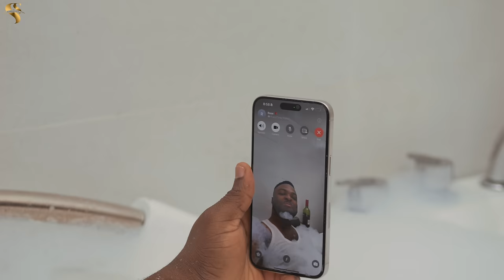AFRICAN HOME: MIND READER (PART 1)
In This Episode, Mama Ojo Had The Ability Of Reading Minds, After She Hit Her Head On Her Bathtub... How Will Ojo Cope With Her Superpower? Find Out!

Make You Proud

Mama I'm Sorry

African Home Pandemonium

African Home Wahala

Mama i'll not do it again